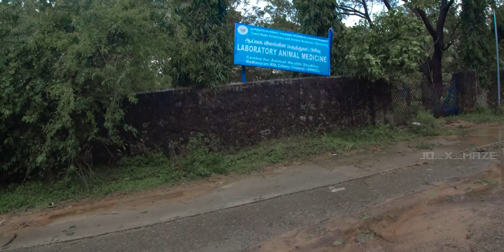Current Rain Storm situation at Madhavaram Milk Colony, Chennai😷|Aftermath of the storm😕